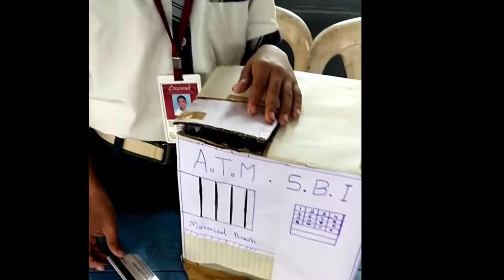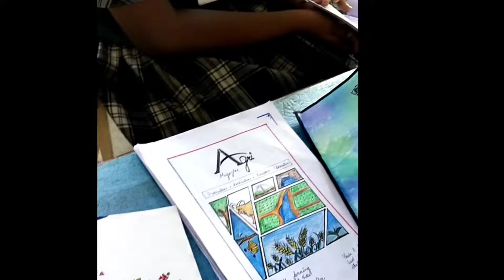Exhibition (5) Crossroads